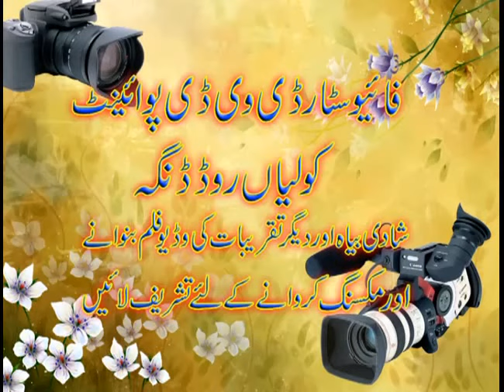bali jatti- punjabi desi songs desi program